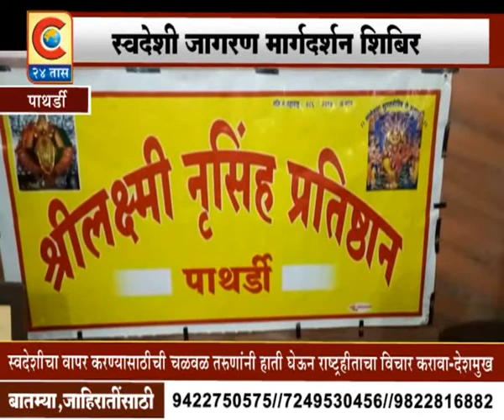पाथर्डी -स्वदेशी जागरण मार्गदर्शन शिबिर